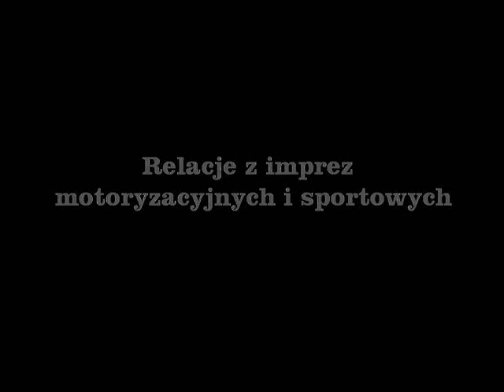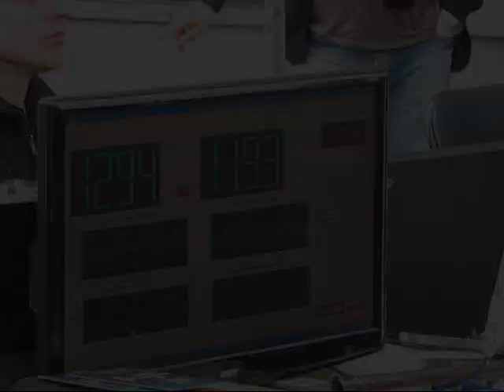EBEstreet PROMO 2012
Promo kanału EBEstreet na rok 2012.
Ujęcia pochodzą z imprez w 2011 roku, m.in. z Bełchatowa, Katowic i innych miejscowości.